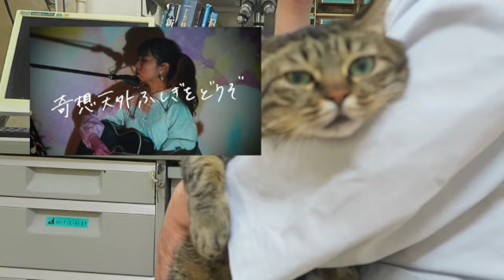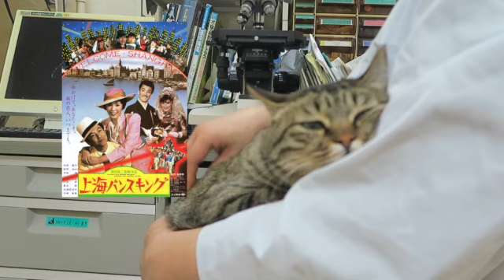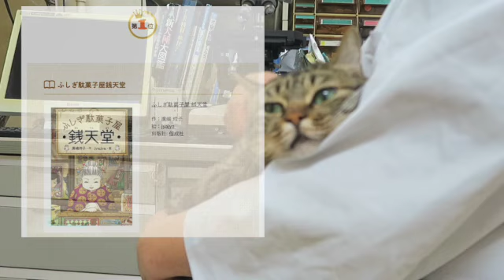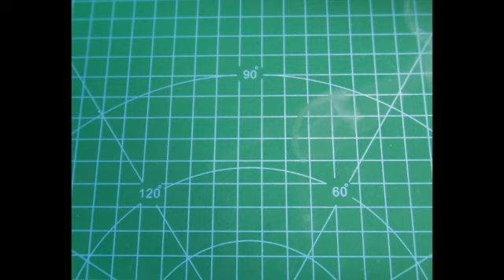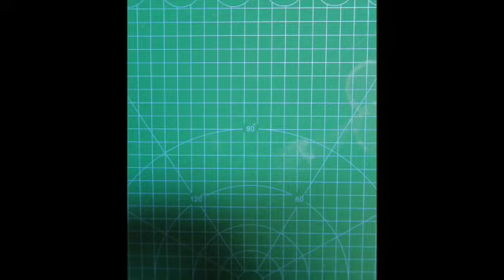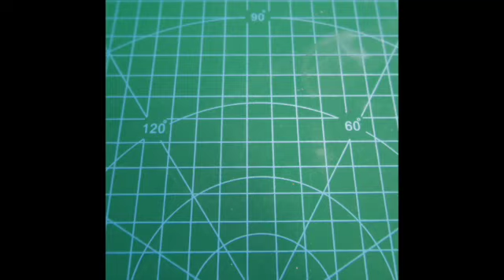‹サックスで吹いてみた›奇想天外ふしぎをどうぞ‹NHK Eテレ「ふしぎ駄菓子屋 銭天堂」主題歌›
◎INDEX
0:00　オープニング
0:40　「奇想天外ふしぎをどうぞ」
3:45　「奇想天外ふしぎをどうぞ」について
5:48　「ふしぎ駄菓子屋銭天堂」について
7:22　院長がガンプラにうつつを抜かしてサボっていたことについて
8:29　ガンプラ組み立て動画
11:25　今後の予定について
12:11　エンディング

◎NHK Eテレをずっと見てるとたまにやってて、見かけるとついつい見てしまうアニメ「ふしぎ駄菓子屋銭天堂」のオープニングテーマを演奏してみました。
　なかなかジャジーでカッコ良い歌ですね、これ。

　すごい歌声です。素晴らしいですね。

　あ、動画内では野田さんの作詞作曲のようなことを言ってましたが、作詞：六ツ見純代、 作曲・編曲： 福田陽司ということだそうです。ごめんなさい。

◎どうでも良いかもしれないですが、今回ご紹介したガンプラの作成動画はこちら（笑）